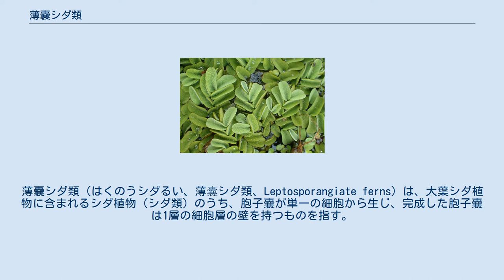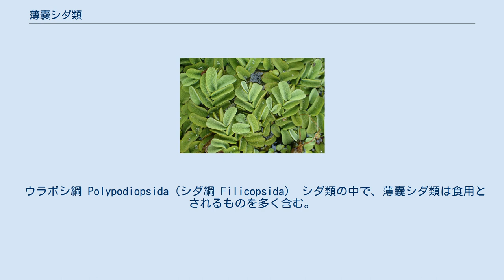薄嚢シダ類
薄嚢シダ類（はくのうシダるい、薄囊シダ類、Leptosporangiate ferns）は、大葉シダ植物に含まれるシダ植物（シダ類）のうち、胞子嚢が単一の細胞から生じ、完成した胞子嚢は1層の細胞層の壁を持つものを指す。
現在では、PPG I (2016)においてウラボシ亜綱（薄嚢シダ亜綱） Polypodiidaeとして扱われる。
薄嚢シダ類は大葉シダ植物の中で最も種数が多い。
多くの化石種が知られている。
 かつてはCopeland (1947)などでシダ目 Filicalesとして、スミスら (2006)の分類体系ではウラボシ綱 Polypodiopsida（シダ綱 Filicopsida）として扱われていた群と同義である。
 Wickett ら (2014)、Puttick ら (2018)による分子系統解析に基づく。
 Shen ら (2018)の分子系統解析に基づく。
 陸上植物で唯一、1つの始原細胞から1つの胞子嚢を形成する薄嚢胞子嚢を持つ。
葉、中心柱、鱗片、毛などの形態形質が多様化している。
 胞子嚢は薄嚢シダ類以外の陸上植物では複数の表皮細胞とその内側の細胞から形成されるのに対し、薄嚢シダ類では胞子嚢幹細胞と呼ばれる1つの始原細胞に由来する。
 現在、シダ学のコミュニティで広く認められている分類体系をまとめたPPG I (2016)の分類体系を以下に示す。
 以下、スミスら (2006)の分類体系から科と目を示す。
和名は海老原 (2016)に基づく。
薄嚢シダ類はウラボシ綱またはシダ綱として扱われた。
 ウラボシ綱 Polypodiopsida（シダ綱 Filicopsida） シダ類の中で、薄嚢シダ類は食用とされるものを多く含む。